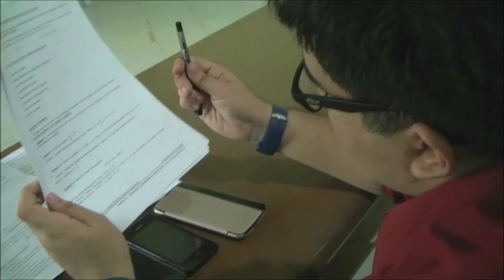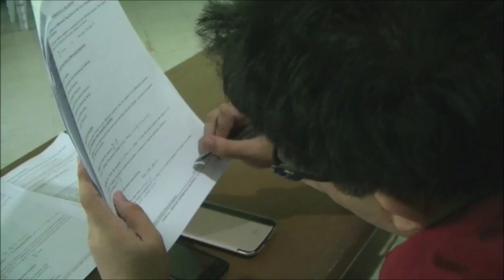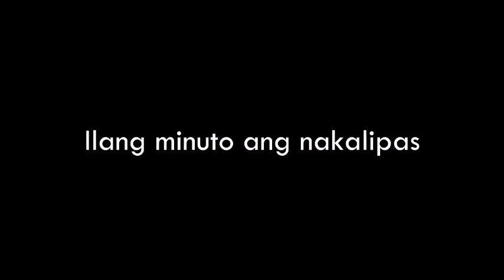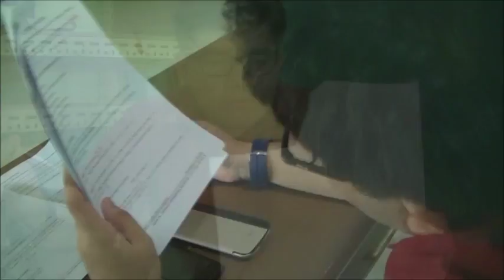Ang Paghatol - A Decision Theory Film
Amat 115: Decision Theory Video Presentation - created and acted by Jerome Aragones, Jeffrey Castillo, Eliezer Diamante, Ace Niño Guieb and Ley Meynard Opeña. Enjoy :)